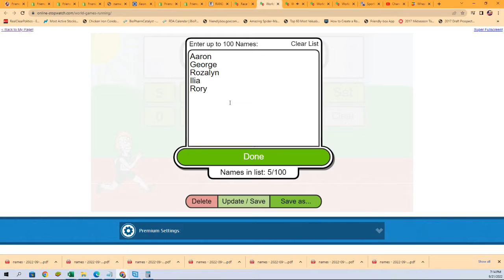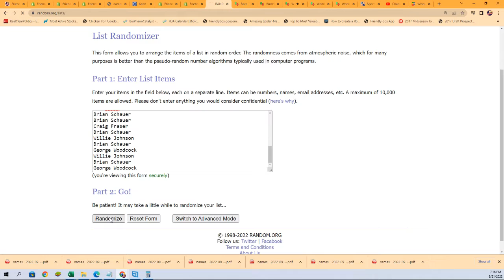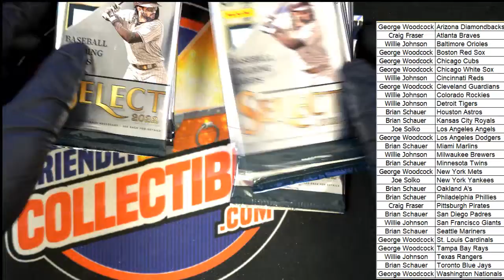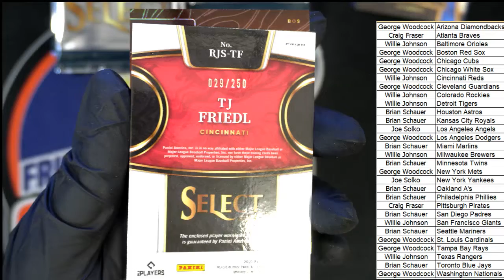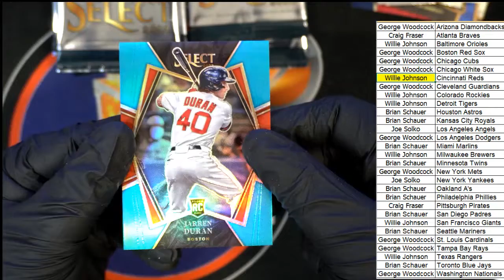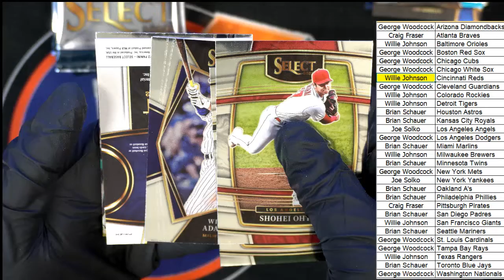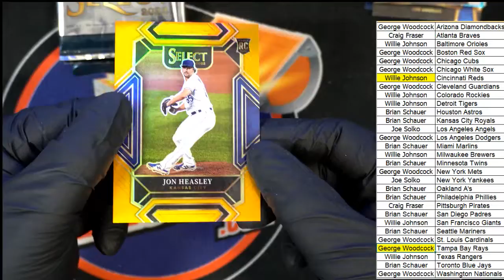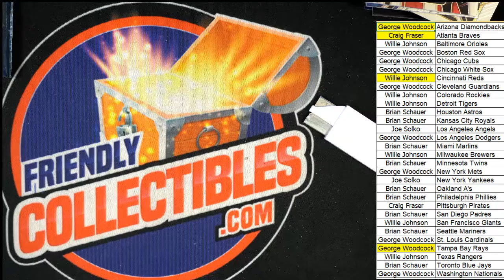2022 Panini Select Baseball Hobby ID 22SELECTBB958